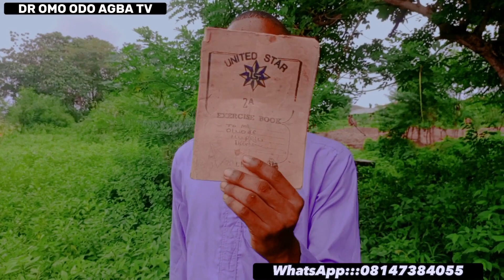EYONU CONNECTION @Dromoodoagbatv#youtuber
EYONU CONNECTION @Dromoodoagbatv